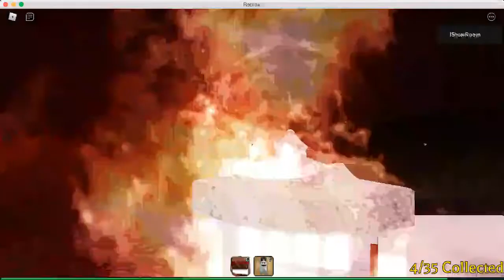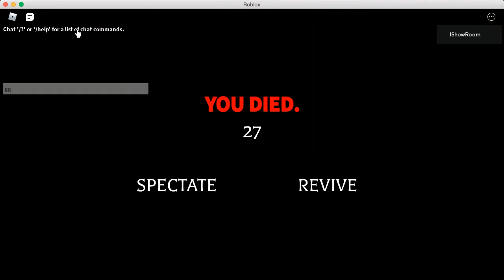The Mimic Jigoku Death's Challenge - solo #2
i cant think of anything for the description :/